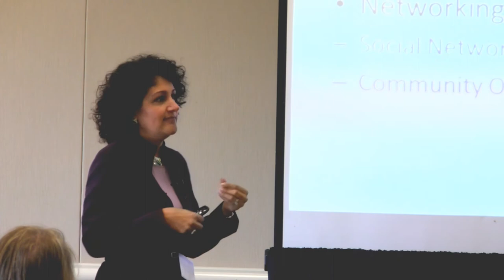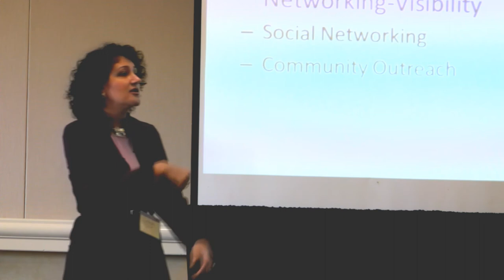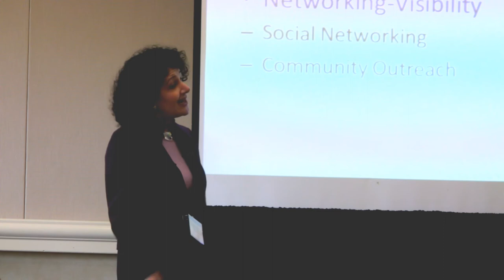Katy Goshtasbi Q&A After Personal Business Power Workshop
Katy Goshtasbi answered questions of attendees to her  presentation. Katy Goshtasbi, Cynthia Burnham, and Cindy Candela were presenters at the Personal Business Power Workshop. Mlbsd.com recorded, rendered and published Video for the event.